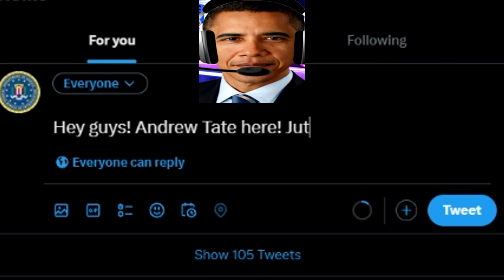The Presidents Break The Top G Out of Prison in Payday 2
Today, A new threat emerges amongst the crew, who somehow manages to get their good friend Andrew locked up! After Bill hears the news, Donald assembles a crew together to get him out...

Chapters:
0:00 - Somewhere in Romania
1:03 - Meanwhile At The Safehouse
2:57 - The Breakout
4:09 - The Escape
6:01 - Tate's Plan
6:44 - The FBI Headquarters
9:09 - Clean Getaway